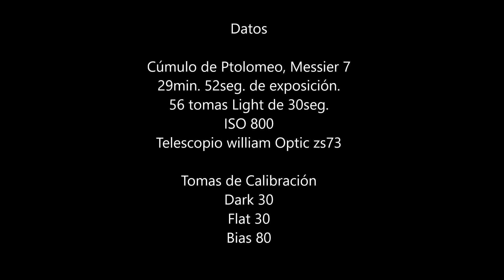Astrofoto "Cúmulo de Ptolomeo o Messier 7"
Cúmulo de Ptolomeo
Messier 7
NGC 6475
Ubicado en la constelación del Escorpión.
Magnitud +3,3

Telescopio William Optic zs73mm/ 430mm de focal